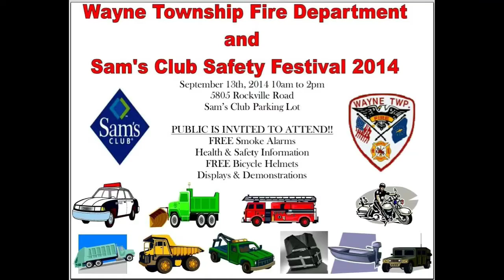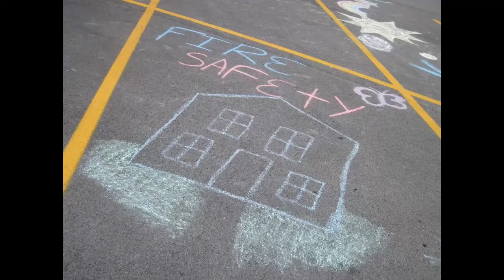WAYNE TOWNSHIP SAFETY DAY 2014